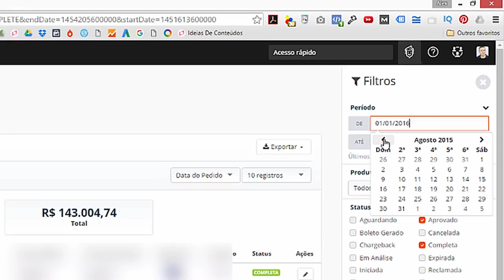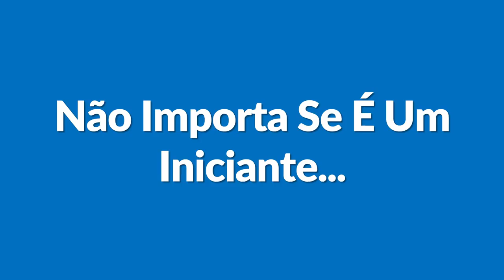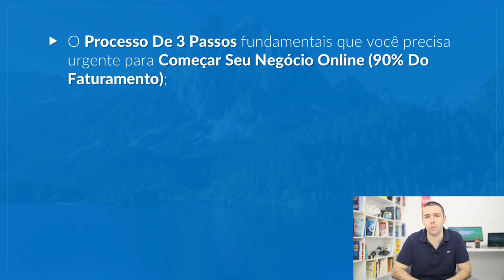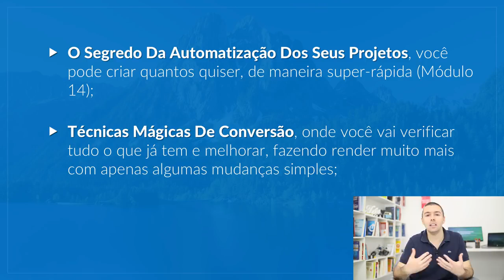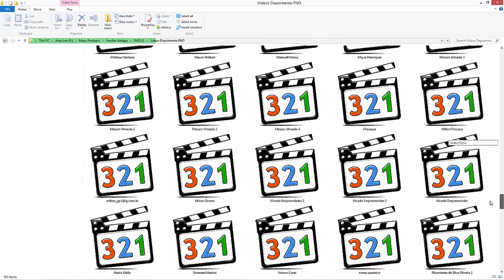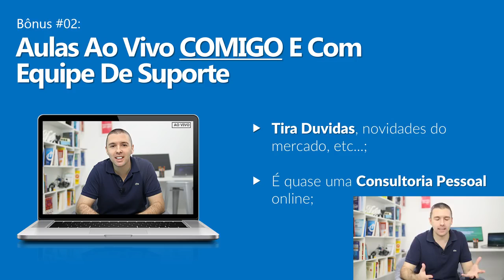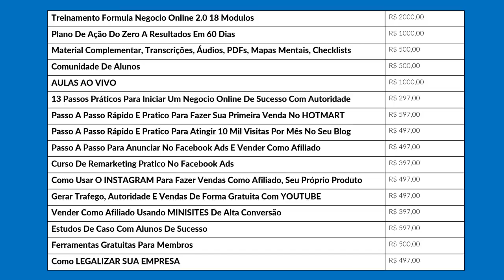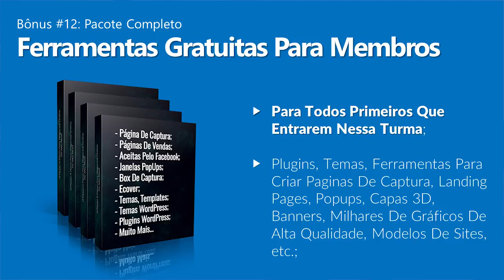Fórmula Negócio Online Funciona Em 2018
🚀 FÓRMULA NEGÓCIO ONLINE Ainda VALE A PENA? ANÁLISE COMPLETA do CURSO FNO Alex Vargas

ATENÇÃO: Veja Agora o Método ÚNICO e SIMPLES que "Eu Uso" para Criar Negócios de Sucesso na Internet 100% do Zero
E AINDA: Na aula abaixo mostro na Minha Conta o Valor R$ 81.548,25 que recebi online, e como você "pode copiar o que eu fiz" mesmo sendo iniciante.

Descubra como ganhar dinheiro com o Youtube sem gastar nada.

Aprenda como ganhar dinheiro no Youtube,veja como é simples,clique no link abaixo e comece você também a ganhar dinheiro no Youtube